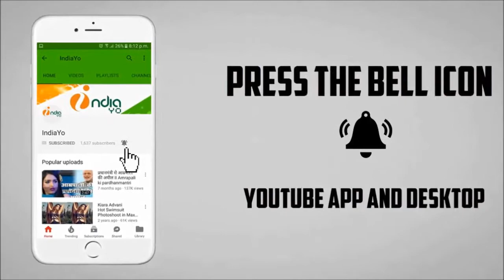बिहार में बाढ़ कारन जिला चंपारण मूवी का रिलीज़ डेट बदला